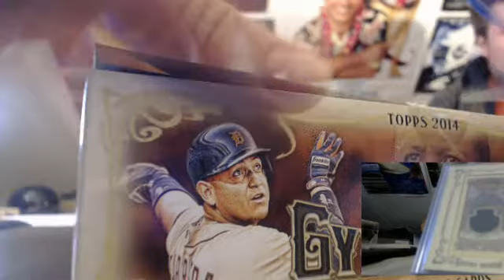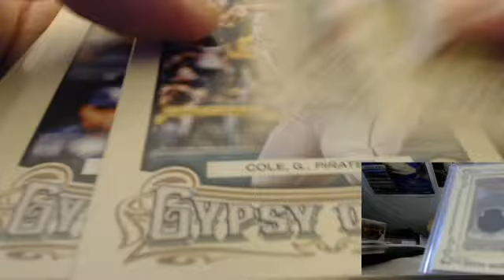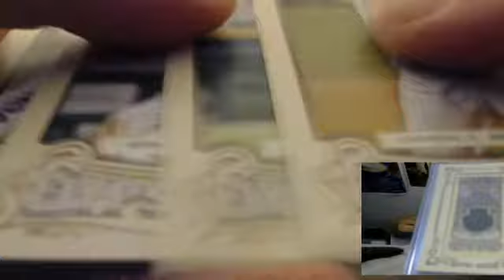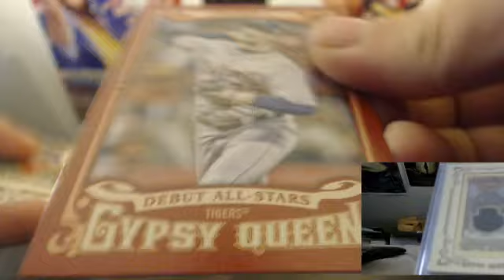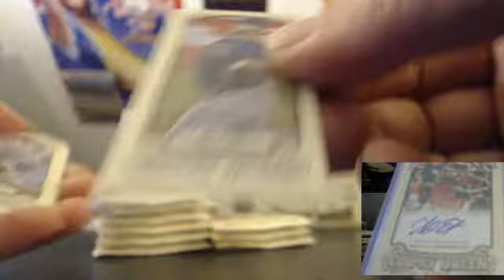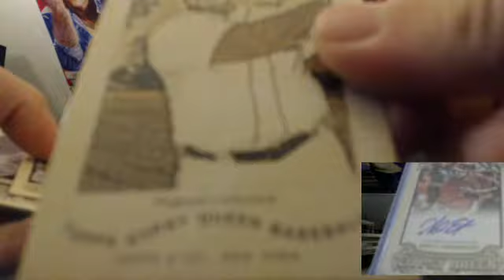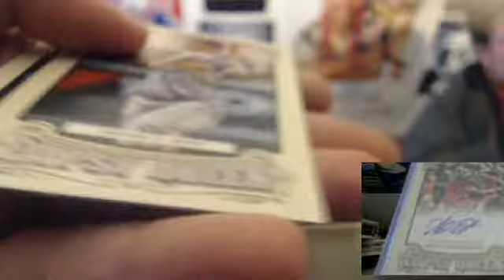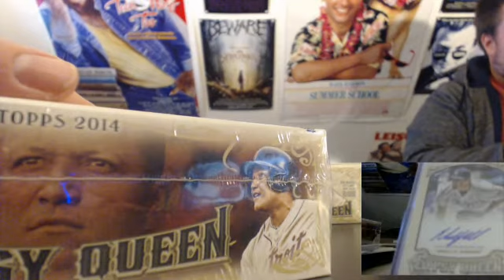2014 Topps Gypsy Queen 5/16/14 Box #2